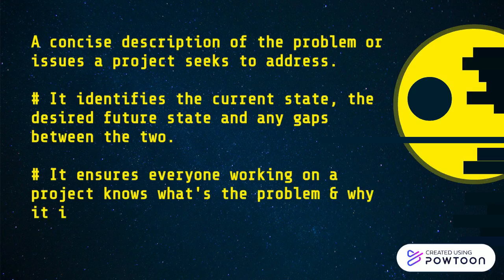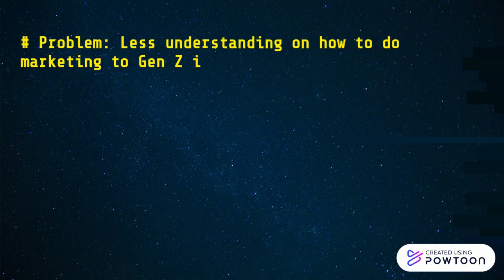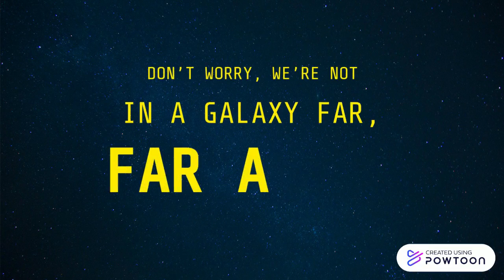May Support Be With You!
Introduction on how to formulate a problem statement-- Created using Powtoon -- Free sign up -- Create animated videos and animated presentations for free.  PowToon is a free tool that allows you to develop cool animated clips and animated presentations for your website, office meeting, sales pitch, nonprofit fundraiser, product launch, video resume, or anything else you could use an animated explainer video. PowToon's animation templates help you create animated presentations and animated explainer videos from scratch.  Anyone can produce awesome animations quickly with PowToon, without the cost or hassle other professional animation services require.